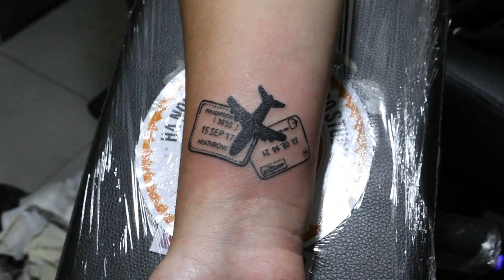Hình xăm tem máy bay 2